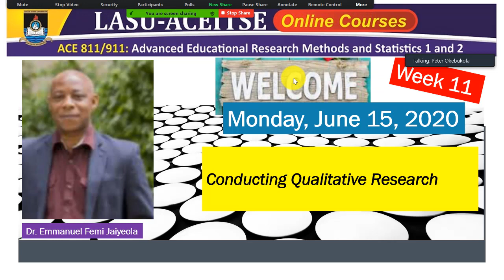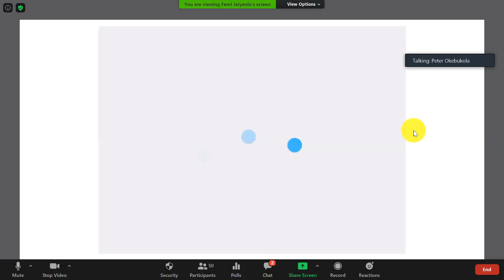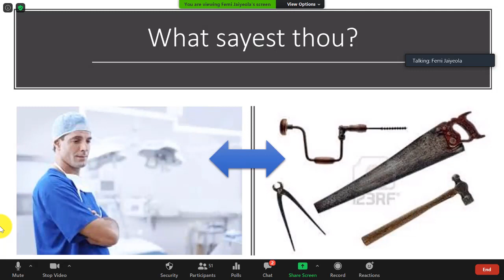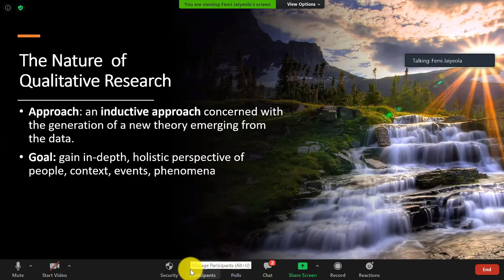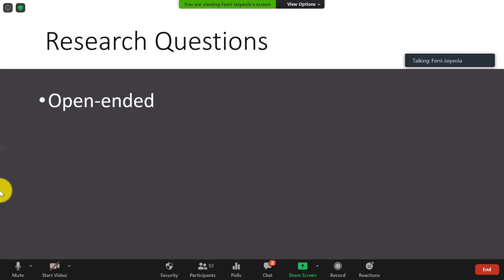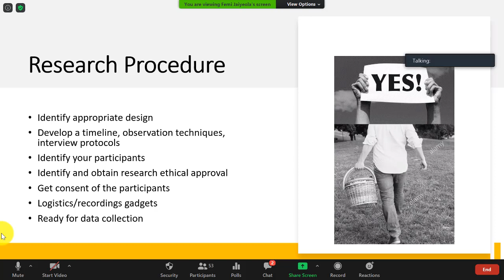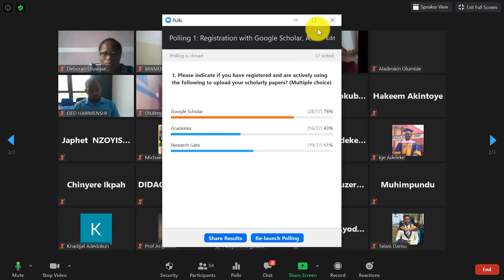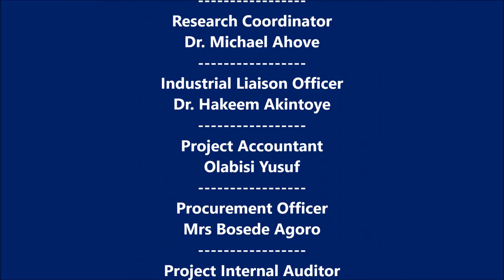Emmanuel Olufemi Jaiyeola- LASU-ACEITSE Lecture on Conducting Qualitative Research Part 1